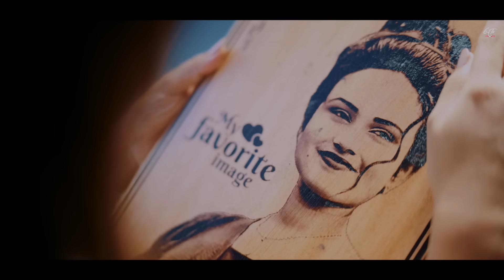Silmi Nihara - Hadu Mal (හාදු මල් වැස්ස) - Silmi Nihara (Official Music Video) New Music Video 2024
Hadu Mal (හාදු මල් වැස්ස) - Silmi Nihara (Official Music Video)

Director - Avishka Indurage
Artist - Silmi Nihara
Lyrics - Thushan Silva
Melody - Ishara Akalanka
Music Label - Ruu TV Music
DOP - Thisun Gunathilaka
Edit & Color - Ruu TV Editing
MUA - Sanka Madu
Cast - Amasha Dilranga , Damith Chathuranga , Tharindu Bhagya
Location - Hotel Blue Willa
Production - Ruu TV